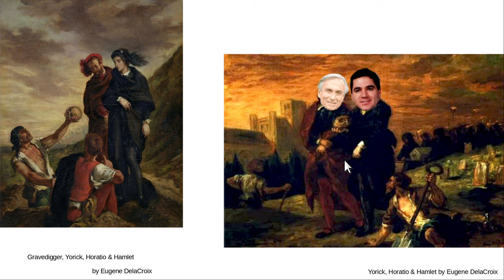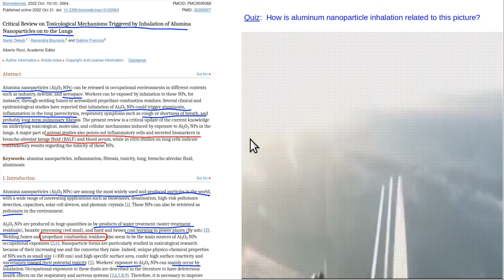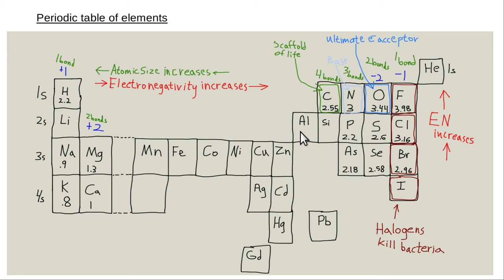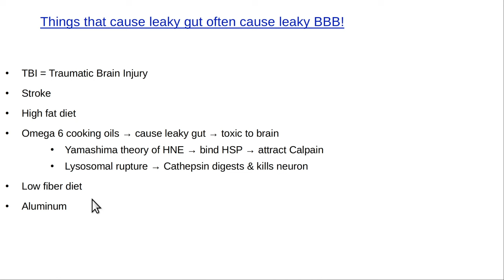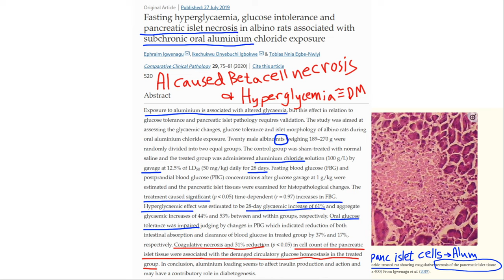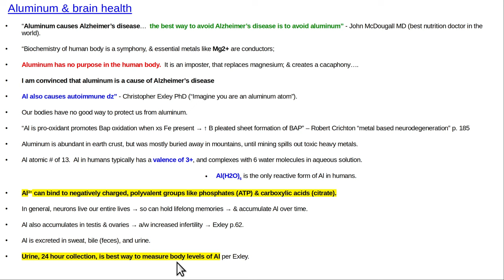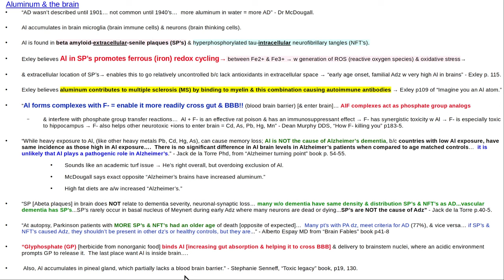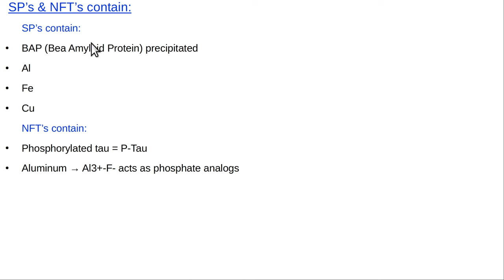Is aluminum main cause of dementia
Aluminum is a major neurotoxin, but there are many others.
Thumbnail: Hamlet & Horatio with gravedigger & Yorick by Eugene Delacroix.